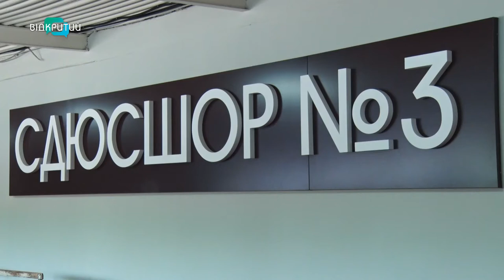У Дніпрі фінішували міські легкоатлетичні змагання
Легкоатлнтичні  тривали на стадіоні «Славутич» і дитячо-юнацькій спортивній школі олімпійського резерву №3. За два дні турніру визначили переможців у різних видах програми – бігу, стрибках і метанні